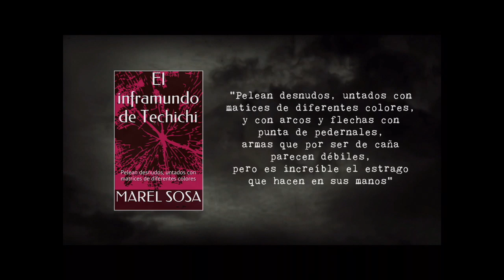MAREL SOSA, POETA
Ahora que tenemos tiempo suficiente en casa, la poeta Marel Sosa pone a tú disposición su nuevo libro, disponible a través de Amazon.com